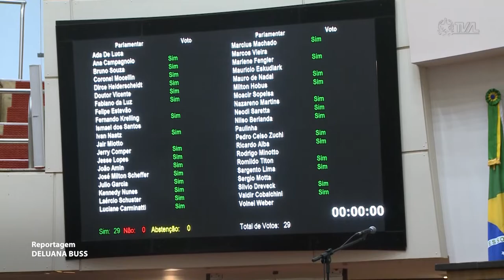É Notícia - Projeto proíbe tatuagens e piercings em animais para fins estéticos - 15/03/22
Proibir a realização de tatuagens ou a colocação de "piercings" em animais, com finalidade estética. Esse é o objetivo do projeto de lei que foi aprovado pelo Parlamento e que agora segue para sanção do governador